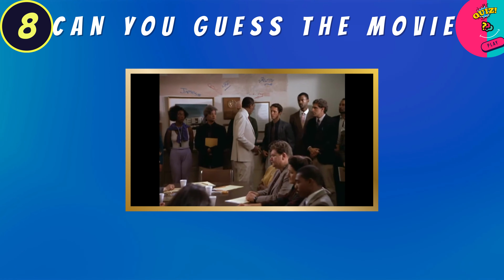Can you guess the movie - Morgan Freeman Edition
🎬 Calling all movie buffs and Morgan Freeman fans! Get ready for an exciting trivia challenge where you'll guess the Morgan Freeman movie from a single iconic scene. 🍿🤔

Join us as we take a trip down memory lane and revisit some of the most memorable moments from Morgan's illustrious filmography. From action-packed thrillers to heartwarming dramas, his career has been nothing short of legendary.

Put your film knowledge to the test and see if you can name these Morgan classics. 🌟 It's not just a quiz; it's a cinematic journey! Challenge yourself and your friends to prove who the ultimate Morgan Freeman aficionado is. 💪🎥